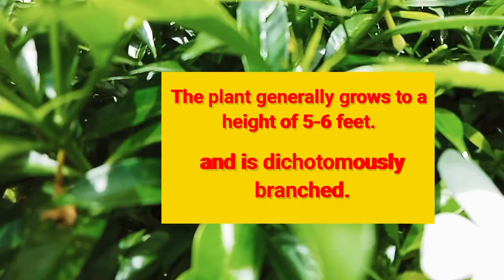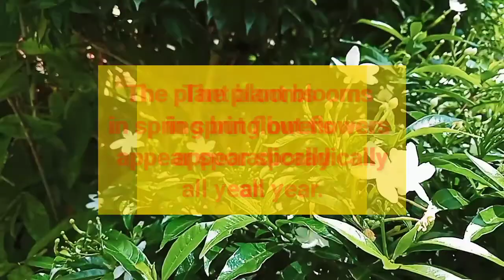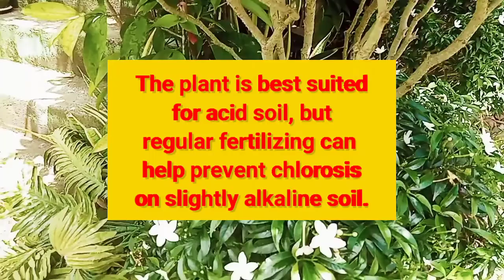Plant in Life #102 Featuring: Tabernaemontan divaricata llCrape Jasmine ll pinwheel flowers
malou tea garden